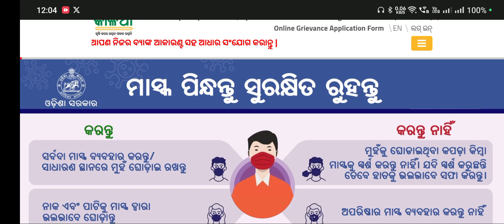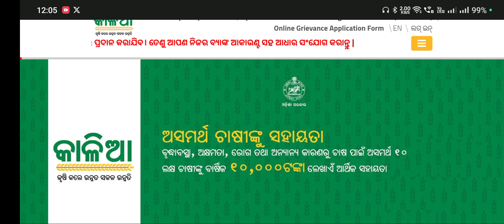Kalia Yojana New Apply Start 2023 || Kalia Yojana Online Apply Last Date ??